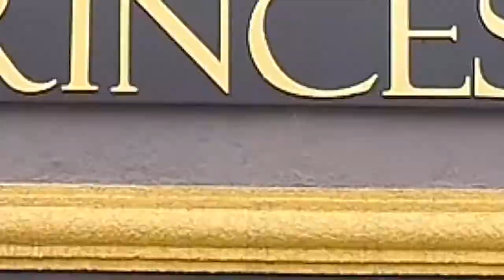A LEGITIMA SUPER 10 VIDEO 3 PROGRAMA + BEM 10 - 23-02-20